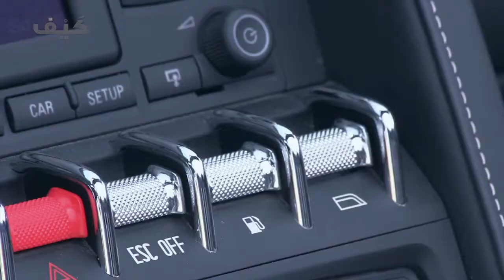3ajala e013 Lambourghini